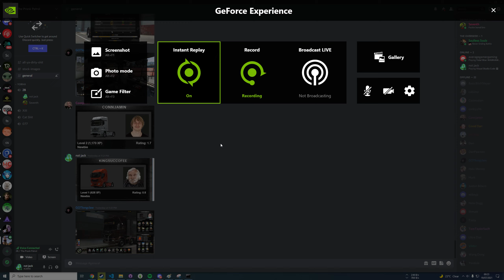big snooze lad